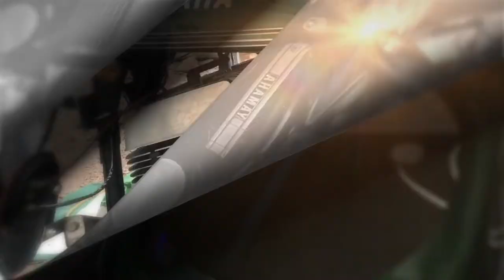Orange RD engine rebuild part 1 (English video)